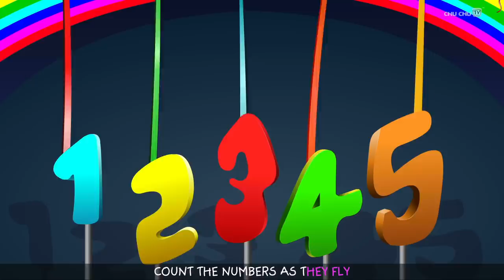Johny Johny Yes Papa | Popular Nursery Rhymes Playlist for Children | ChuChu TV Rhymes Zone For Kids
Wheels On The bus - New York City Tour
Lets Play in the Park
Five Little Monkeys Jumping On The Bed - Robots
Five Little Fingers Body Parts Song
Numbers Song 1-20
Sea Otter Song
Panda Finger Family
Ding Dong Bell
PussyCat PussyCat
Wheels On The Bus - London City Tour
The Spirit Of Christmas Song